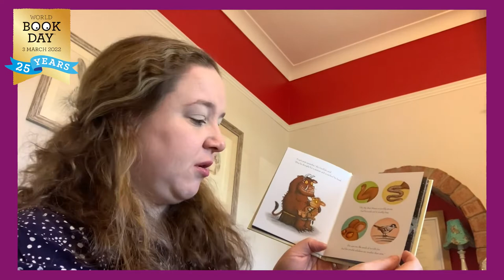READING: Gruffalo's Child